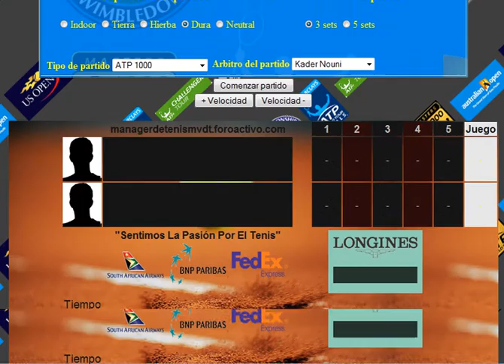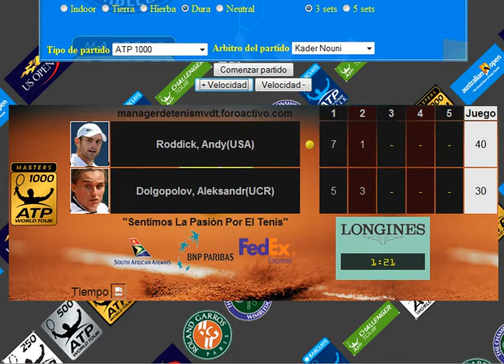andy vs l